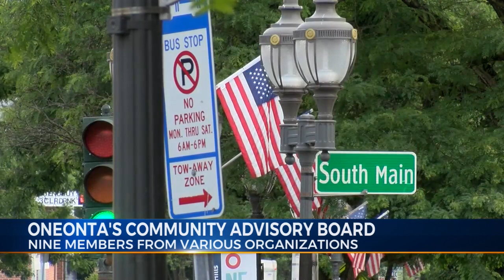Community Advisory Board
Nine members